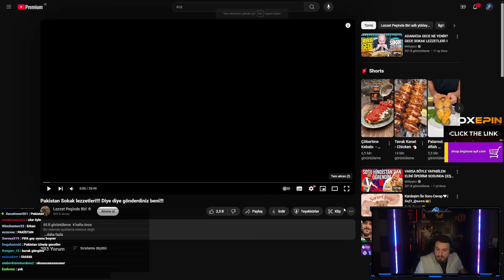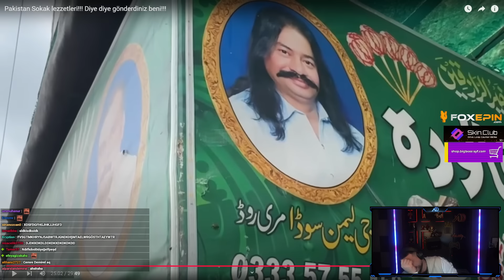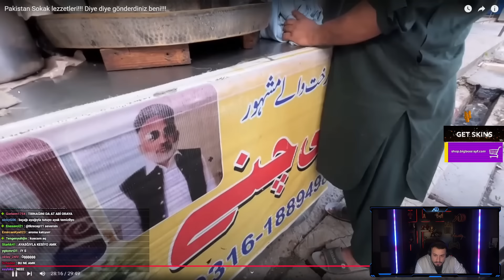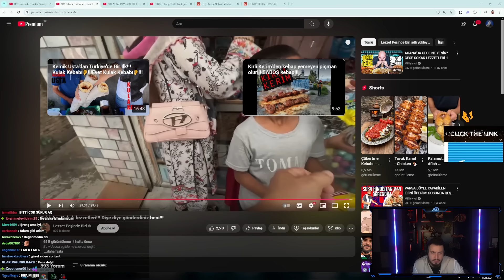ATABERK DOĞAN PAKİSTAN SOKAK LEZZETLERİ LEZZET PEŞİNDE BİRİ İZLİYOR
Herkese merhaba arkadaşlar ben Ataberk doğan, bu videoda Lezzet Peşinde Biri kanalından Pakistan Sokak Lezzetleri videosunu izledik. Keyifli seyirler💝